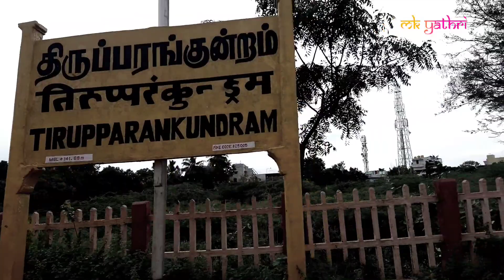Thoothukudi to madurai via aruppukottai NEW BG line update, Indian Railways.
மதுரை-தூத்துக்குடிக்கு அருப்புக் கோட்டை வழியாக புதிய ரயில் பாதை திட்டம் அறிவிக்கப்பட்டு 20 ஆண்டுகளைக் கடந்தும் இன்னும் நிலம் கையகப்படுத்தும் பணிகூட முடிவடை யாமல் உள்ளது.

மதுரை-தூத்துக்குடி இடையே தற்போதுள்ள 159 கி.மீ. தூர ரயில் பாதை நெல்லை வழித்தடத்தில் வாஞ்சி மணியாச்சி வரை சென்று அங்கிருந்து மீளவிட்டான் வழியாக தூத்துக்குடியை சென்றடைகிறது. பேருந்து பயணத்தைவிட ரயில் பயணம் ஒரு மணி நேரம் கூடுதல் என்பதுடன் தூரமும் அதிகம். மேலும் இந்த வழித்தடத்தில் அதிக ரயில்கள் இயங்குவதால் கிராசிங்குகளும் அதிகம். எனவே

அருப்புக்கோட்டை வழியாக மதுரை–தூத்துக்குடி இடையே புதிய அகல ரயில் பாதை திட்டம் கொண்டு வரப்பட்டது.

* கடந்த 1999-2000-ம் ஆண்டு ரயில்வே பட்ஜெட்டில் அருப்புக்கோட்டை வழியாக மதுரை-தூத்துக்குடி இடையே புதிய ரயில் பாதை அமைக்கப்படும் என அறிவிக்கப்பட்டது.

* மதுரை ரயில் நிலையத்தில் இருந்து

1,திருப்பரங்குன்றம்,

2பாறைப்பட்டி,

3 ஆவியூர்,

4 காரியாபட்டி,

 5 கல்குறிச்சி,

6 அருப்புக்கோட்டை,

7 பந்தல்குடி,

8  புதூர்,

9 நாகலாபுரம்,

10 விளாத்திகுளம்,

11,குளத்தூர்,

13 மேலமருதூர்,         = "

14 வாலசமுத்திரம்,.     ="

15 சில்லாநத்தம்,         =  "

16 சாமிநத்தம்,.             = "

 17 தட்டப்பாறை,           ="

18மீளவிட்டான்               ="

19 தூத்துக்குடி             ="

*  ரயில் நிலையம் வரை சுமார் 143 கி.மீ.க்கு புதிய அகல ரயில் பாதை அமைக்க ஆய்வு செய்யப்பட்டது. மதுரை, விருதுநகர், தூத்துக்குடி ஆகிய 3 மாவட்டங்களை உள்ளடக்கியது.

*  ரயில்வே அதிகாரிகள் கூறியதாவது: மதுரை-தூத்துக்குடி இடையேயான 143 கி.மீ. தூரத்தில் தூத்துக்குடி-மீளவிட்டான் வரை ஏற்கெனவே ரயில் பாதை உள்ளது. அருப்புக்கோட்டை வழியாக மீளவிட்டான்-திருப்பரங்குன்றத்துக்கு சுமார் 134 கி.மீ. தொலைவுக்கு புதிய பாதை அமைக்க வேண்டும்.

* மதுரை-தூத்துக்குடி இடையே 10 புதிய ரயில் நிலையங்கள் உருவாக்கப்படுகின்றன.

 * அருப்புக்கோட்டை முக்கிய சந்திப்பு நிலையமாக மாற்றப்படும்.

* இத்திட்டத்துக்கென மதுரை, விருதுநகர், தூத்துக்குடி மாவட்டங்களில் இருந்து சுமார் 840 ஹெக்டேர் நிலங்களை கையகப்படுத்த வேண்டும், இன்னும் இது முழுமை பெறவில்லை.

* தூத்துக்குடியில் மட்டுமே 80 ஹெக்டேர் கையகப்படுத்தப்பட்டுள்ளது. மீள விட்டான்-மேல்மருதூர் வரை பணிகள் முடிவடைந்து இருப்புப்பாதை தயாராக உள்ளது, 17kms

 *மேல்மருதூர்-அருப்புக்கோட்டை-திருப்பரங்குன்றம் வரை நிலம் கையகப்படுத்தும் பணி தொடர்ந்து நடக்கிறது. அருப்புக் கோட்டை-மதுரை வரையிலும் நிலம் கையகப்படுத்தும் பணி தாமதத்தால் பாதை அமைக்கும் பணியிலும் தொய்வு ஏற்பட்டுள்ளது.